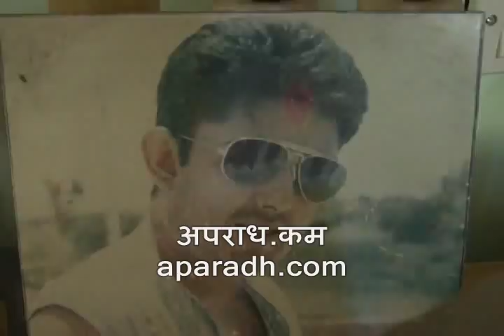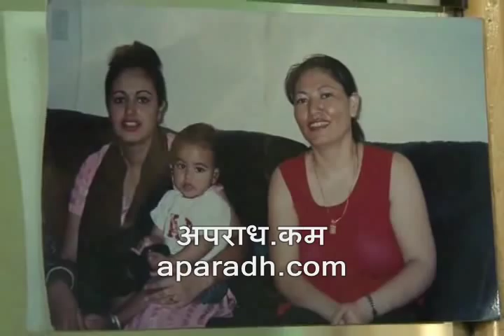Dig Ranjan koirala.wmv